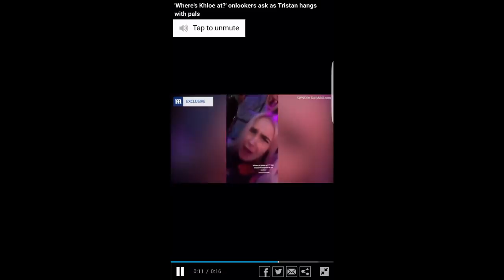LE COPAIN DE KHLOE KARDASHIAN TROMPE CHLOE AVEC D'AUTRES FILLES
Coucou mes divas , nouvelle vidéo drama aaa.Nos celebs vont nous tueeeer

Lumiere: Lumiere du jour
Editeur: Imovie, Sony Vegas